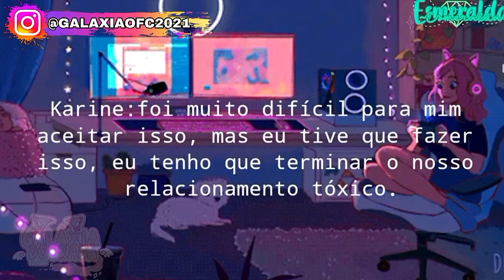😍 | Apaixonada Pelo Melhor Amigo Do Meu Namorado | 😏 Mini Filme (DUBLADO) Gacha Life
_ CANAIS:@lucielly_araujo6
_ INSTA:@galaxiaofc2021